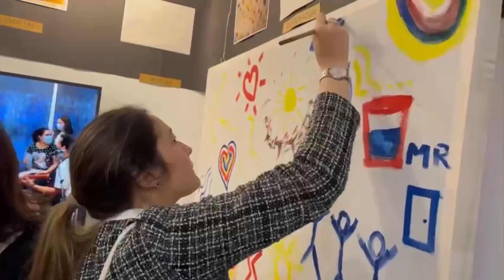Feria Regional de Buenas Prácticas en Educación 2022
Tenemos el orgullo de comunicarle a la familia del REINA que dos proyectos interdisciplinarios de nuestra institución han sido seleccionados por un tribunal del Instituto de Educación Santa Elena, para participar de la décima edición de la FERIA REGIONAL DE BUENAS PRÁCTICAS EN EDUCACIÓN, organizada en conjunto por dicho instituto y por la UNESCO, y que selecciona –a nivel nacional- propuestas pedagógicas innovadoras que estimulen la creatividad en los aprendizajes.
En este sentido, nos referimos al proyecto realizado en el 2021 en nuestra institución por las profesoras Salomé Fernández y Andrea Diego, de Historia e Informática respectivamente, titulado “JUNTAS A LA PAR”; y al realizado coordinadamente por Pablo Delgado, Gerardo Fullentise, Andrea Diego y Sebastián Cagna, docentes de Educación Visual y Plástica, Educación Sonora, Informática e Idioma Español, que lleva por nombre “CUANDO LAS PALABRAS PINTAN Y LOS COLORES HABLAN”.
Dicho esto, hemos de decir que nuestra alegría y nuestro orgullo vienen directamente de nuestros alumnos, de los que destacamos su compromiso y su desempeño, haciendo posible, como auténticos protagonistas, ambos desafíos. Fueron y son ellos, al fin y al cabo, los que se responsabilizan y los que se adueñan de su proceso... De su crecimiento personal y colectivo. Por ello mismo, acompañarlos en el camino es, para nosotros, todo un honor.
Saluda afectuosamente,
Equipo de Dirección.